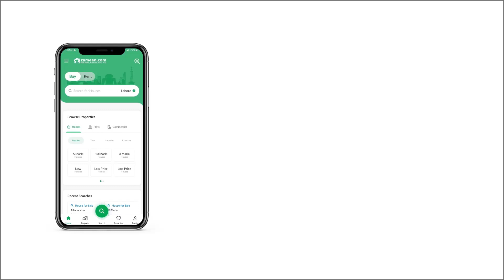10 MARLA RESIDENTIAL PLOT FOR SALE IN PHASE 8 BAHRIA TOWN RAWALPINDI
AoA Sir/Madam. . . . . . . . . .
If You Want To Live In An Environment Which Is Absolutely Secured And Peaceful Then It Is The Right Time And The Right Place To Invest Your Money. Grab This AuspiAious Opportunity To Execute Your Dreams Into Reality.
We deals in all kind of Sale & Purchase in
D. H. A. Phase 1 Residential Plots, Houses and Apartments
D. H. A. Phase 2.
D. H. A. Phase 2 Extension Open and Transferable Files
D. H. A. Phase 3 Residential Plots and Files
D. H. A. Phase 4 open and Transferable files
D. H. A. Phase 5 Plots and Houses
& D. H. A. Valley Islamabad & DHA 2 Extension
DHA Valley
5/8 Marla Residential Plots
4/8 Marla Commercial Plots
5/8 Marla D. H. A. Homes